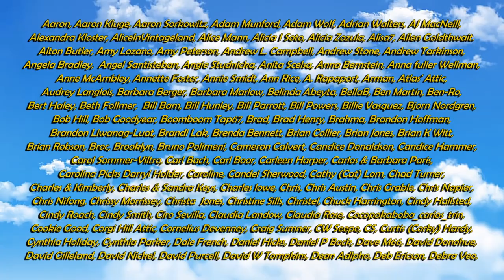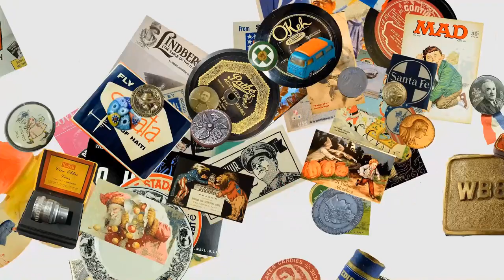Best Way To Be Successful In Reselling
Some of the Mailing Supplies We Use:
2" Table Top Tape Dispenser
2” Tape For Dispenser Above
6" X 9" poly mailing bags
10” X 14” & Larger Poly Mailing Bags
Jewelers Loupe
Motivation Will Grow Your Business And Lead To Success